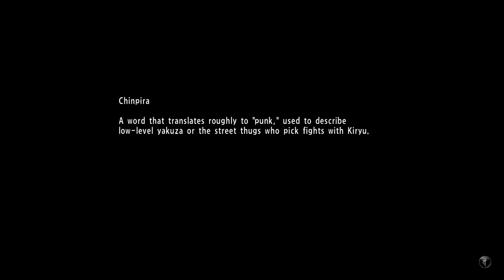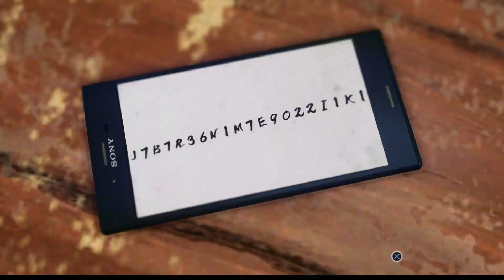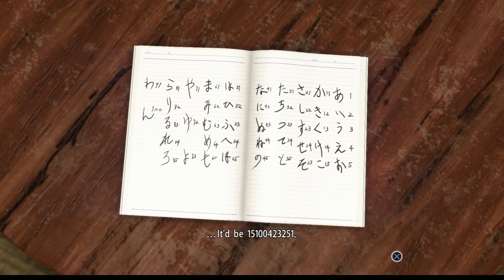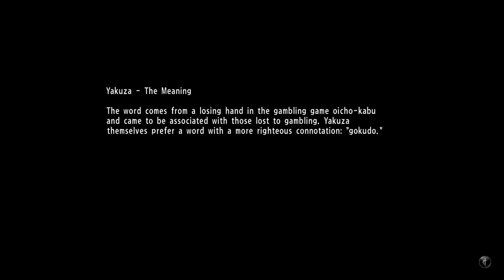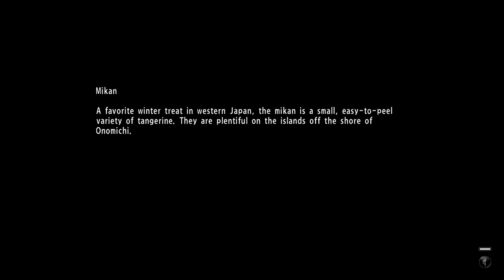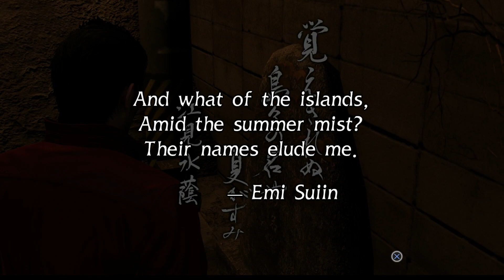Yakuza 6: The Song of Life - PS5 [No Commentary] - Part 20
Yakuza 6: The Song of Life is an action-adventure video game developed by Ryu Ga Gotoku Studio and published by SEGA. The game is the seventh main entry in the Yakuza series and takes place after the events of Yakuza 5.

This is Part 20 of my very first playthrough of Yakuza 6. Enjoy!